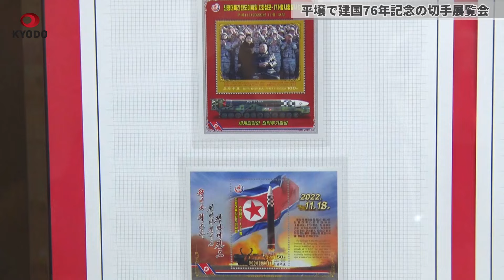平壌で建国76年記念の切手展覧会 大陸間弾道ミサイル発射記念切手も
北朝鮮の建国76年となる9日を前に首都平壌で5日、国の発展を記念する切手展覧会が開かれた。「無窮に繁栄する社会主義強国」と題した展覧会には、大陸間弾道ミサイル(ICBM)「火星17」の発射を記念する切手などが展示された。朝鮮切手収集家協会の部員である白成民(ペク・ソンミン)氏(28歳)は「不滅の業績を振り返る重要な機会になった」と話した。